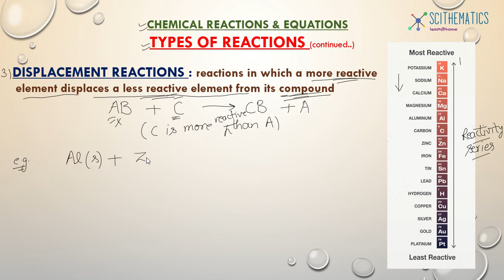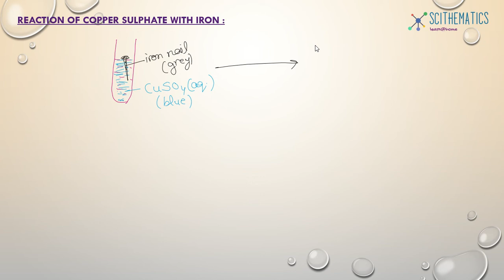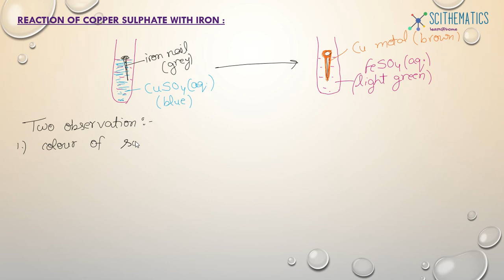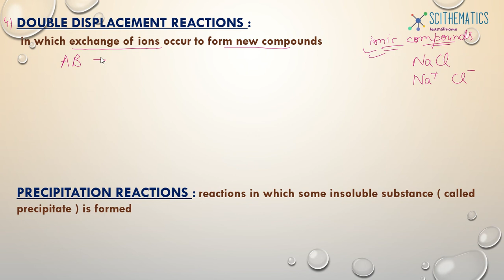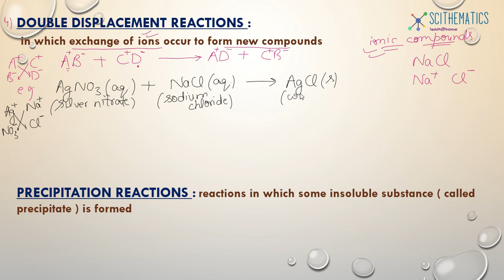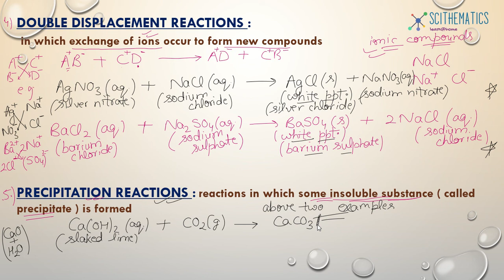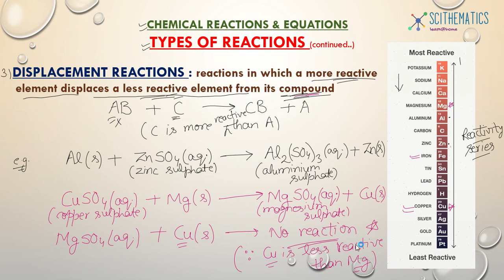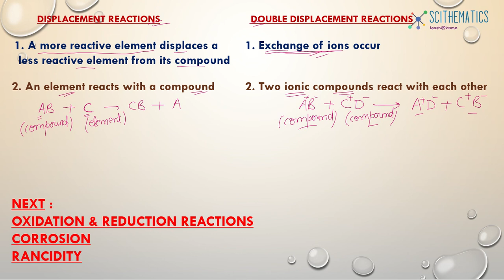Chemical Reactions & Equations Part-4 Class 10 Chemistry (Types of Reactions-2)